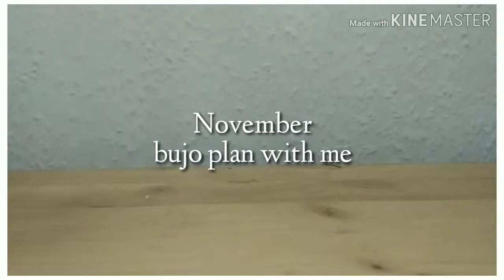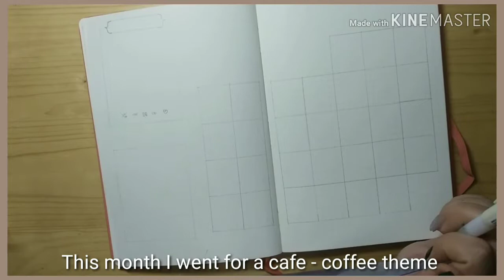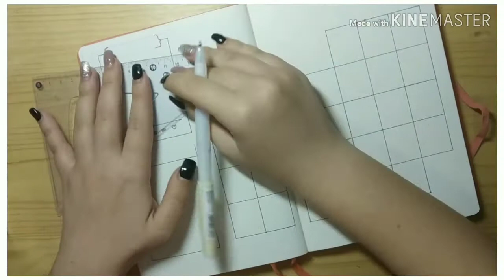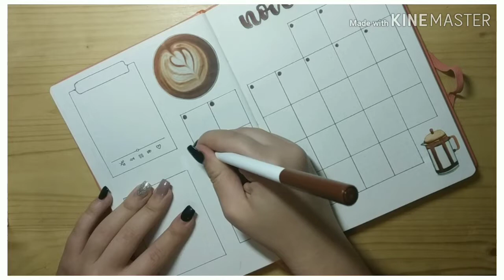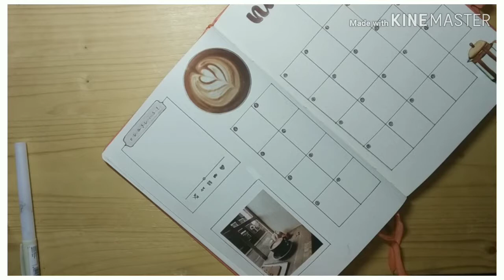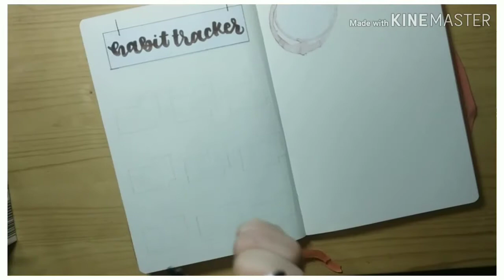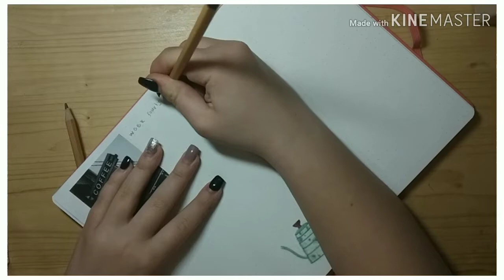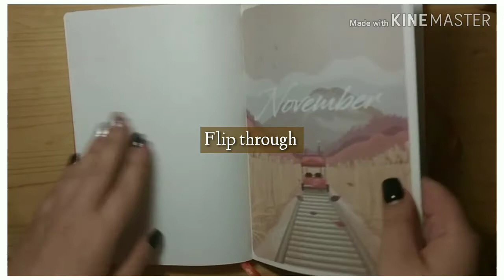Bullet journal plan with me // 2019 November coffee shop theme ☕🍪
Hi my Sunshines!☀

I'm exactly in time! I really can't believe that I uploaded this video before the actual month started! I hope you enjoy this video! Have a nice day / night!

🦋 reminder

Love yourself!
You can do this!
You're beautiful!
Don't forget to drink water!
Rest enough!

Flying Tiger dotted journal
Bullet journal cover sticker @kuraje.co (on ig)
Crayola Supertips markers
Black gel pen from ximi vogue
Washi tape from aliexpress and local stores
Other washis from penpals
Candle from pepco / ikea

📻music